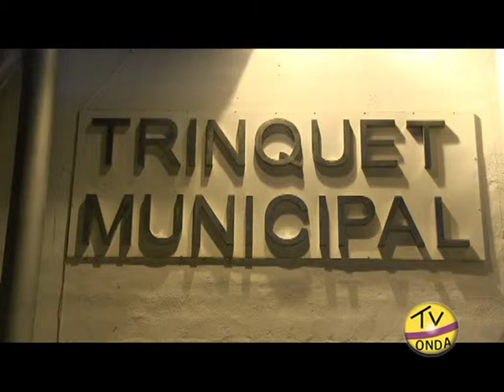37 fase final autonómica